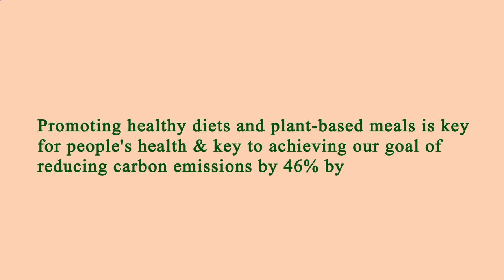Restaurants Are Near Me Los Angeles 90024 CA, Los Angeles County, California, United States